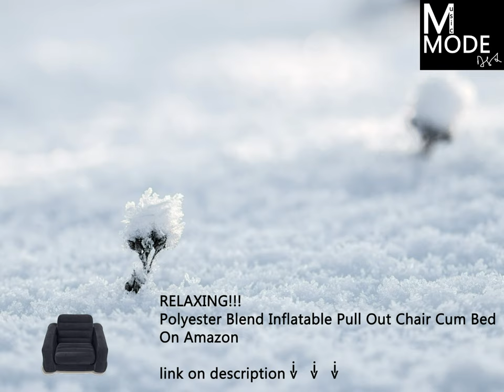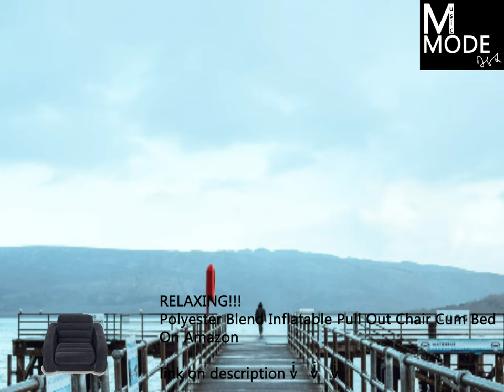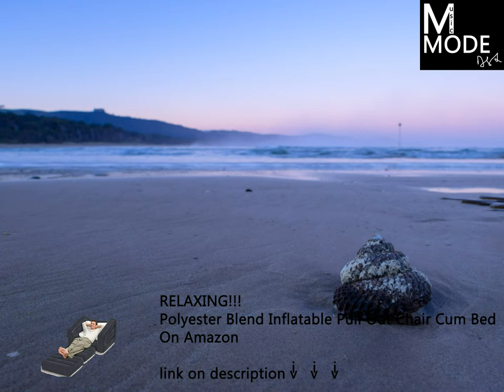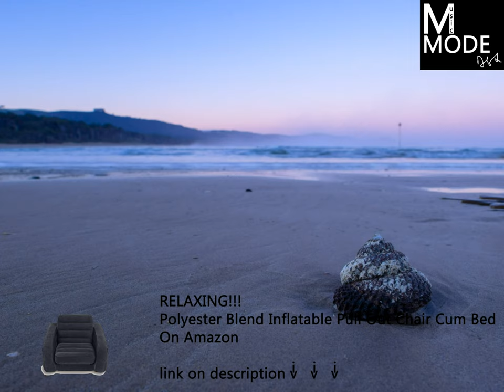relaxing acoustic guitar music for sleeeping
Relaxing!!!
Inflatable Air Bed Lounger Cum Sleeping Bag, Large Camping  and Beach Hangout Sofa
On amazon
To get

Relaxing!!!
Polyester Blend Inflatable Pull Out Chair Cum Bed
On Amazon
To get ...

just close your eyes by starting this video which is classic calm mix music for sleeping
MAKES YOU SLEEP
FEEL THE CALM
LISTEN TO THE ACOUSTIC GUITAR
THE MUSIC EMOTES YOU